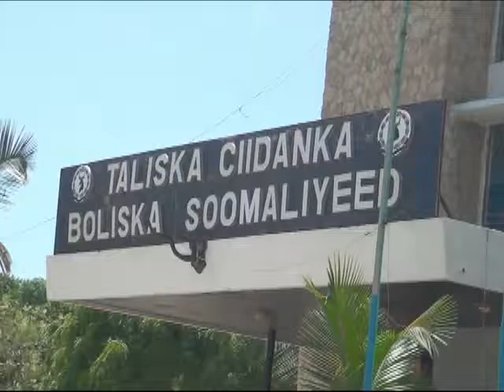WARKA TALISKA CIIDANKA BOOLISKA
This channel produced the community the fanciers' interest in the new favorite